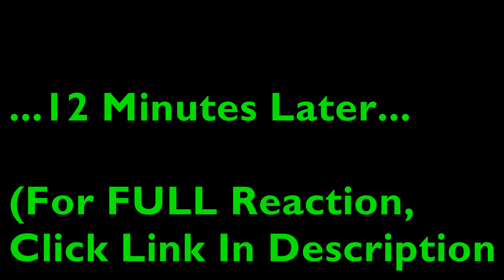RWBY Episode 1: Ruby Rose Reaction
You asked for it. I give it to you! The debut episode RWBY!

LINKS-

FULL Reaction: Dai.ly/x38ktxo

VIdeo: Youtu.be/-sGiE10zNQM
Rooster Teeth: Youtube.com/RoosterTeeth

ME!
Ask: Ask.fm/Surreal469
Vimeo: Vimeo.com/Surreal469
Daily Motion: DailyMotion.com/Surreal469